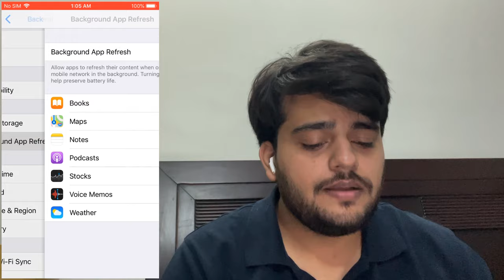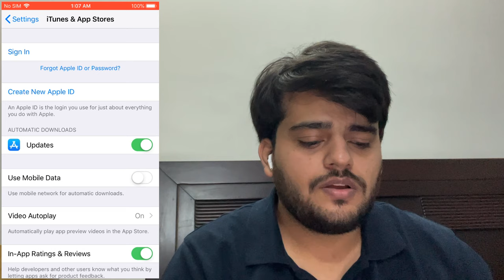ReelShort Hack - ReelShort Free Coins Mod (iOS, Android) 2024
ReelShort Hack is a popular video editing app that provides users with a range of powerful tools to create engaging and professional-looking short videos. With ReelShort Hack, users can edit their videos with ease, adding effects, transitions, music, and text overlays to enhance their content.

One of the key features of ReelShort Hack is its intuitive interface, which makes it easy for both beginners and experienced editors to navigate and use the app effectively. Users can import videos from their device's camera roll or capture new footage directly within the app.

The app offers a variety of editing tools, including trimming and splitting videos, adjusting playback speed, adding filters and effects, and incorporating music and sound effects. Users can also add text overlays with customizable fonts, colors, and animations to create engaging titles and captions for their videos.

Additionally, ReelShort Free Coins includes a library of pre-designed templates and themes that users can use to quickly create stylish and professional-looking videos. These templates cover a range of themes, such as travel, fashion, food, and more, making it easy for users to find the perfect look for their content.

Overall, ReelShort Free coins is a versatile and user-friendly video editing app that empowers users to unleash their creativity and create stunning short videos that stand out on social media platforms like Instagram, TikTok, and YouTube, i hope you enjoy the ReelShort free coins.